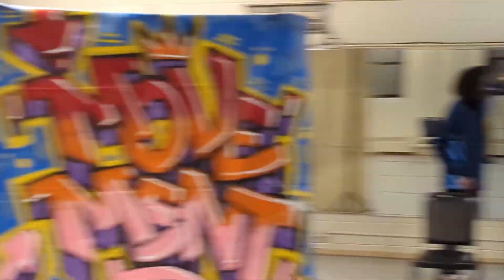Winterfest 2023 | Inspirational words from Ant the 7 to Smoke Winner and host Emcee Monte